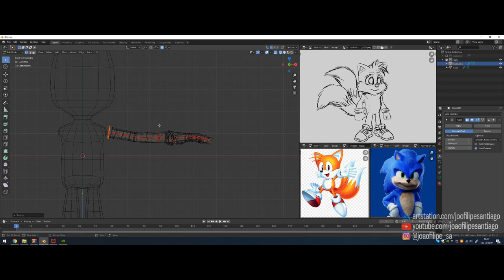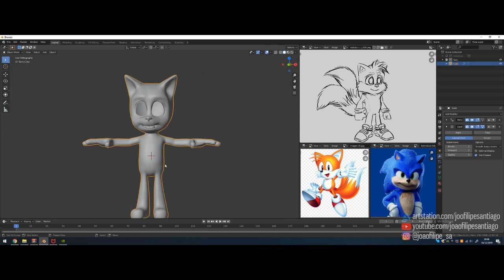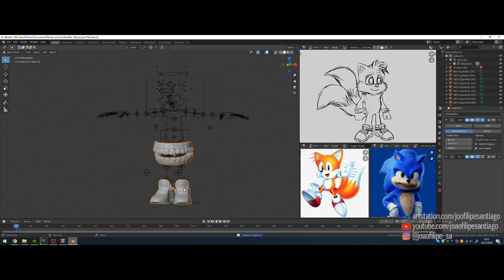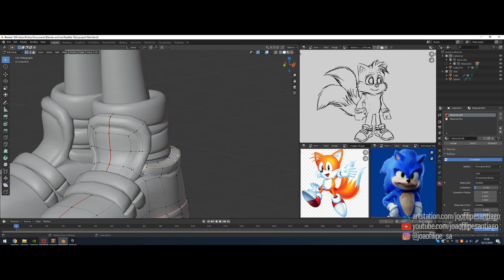Realistic Tails timelapse part-1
I recorded some parts of Tails creation process, here is the first part with modeling. I used Blender 2.81 for the whole process, I hope you enjoy it, part 2 coming soon.